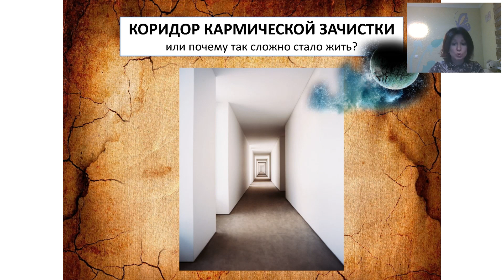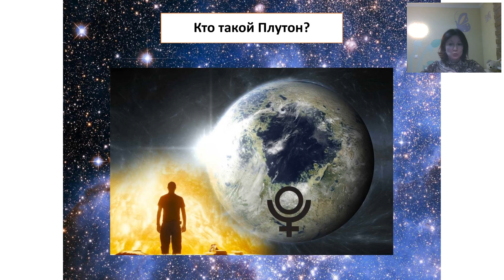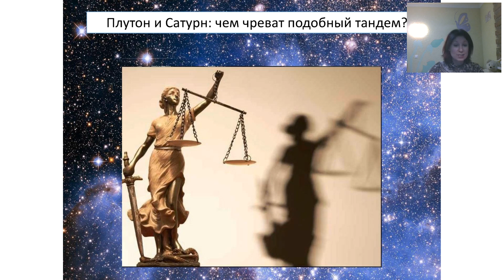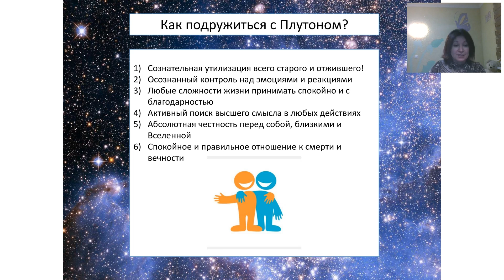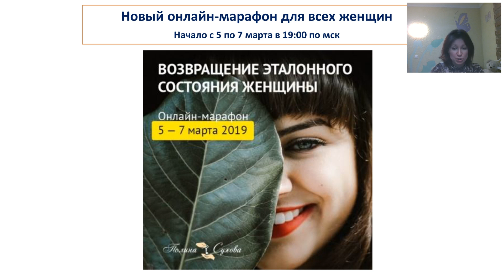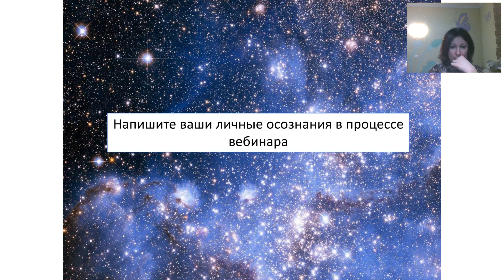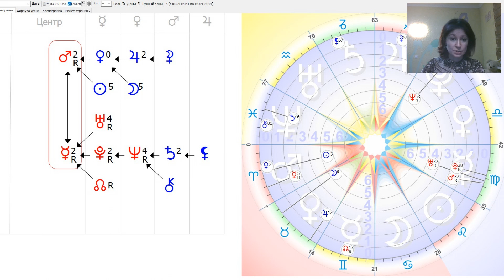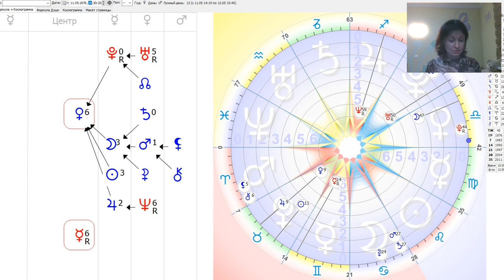Коридор Кармической зачистки. Плутон и его уроки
Этот вебинар точно для вас, если:

- Вы часто испытываете ощущение, что ваша жизнь, вовсе и не ваша, а вы словно заложник обстоятельств.
- Вы находитесь как будто в колесе, где как белка изо дня в день совершаете одни и те же движения, но не продвигаетесь вперёд.
- Вы большую часть времени пребываете в состоянии спячки, анабиоза.
- Вы мечтаете о спокойной, гармоничной обстановке вокруг, каждый день получая адреналин от сложных ситуаций.
- И наконец, вы измучились вопросом, куда идти и что делать? Как дальше жить?